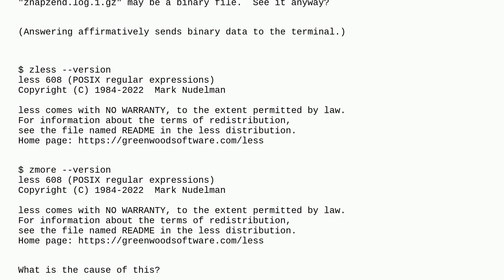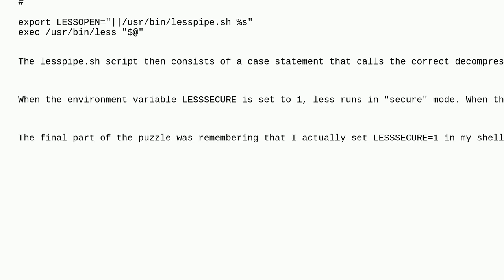Issue viewing compressed file with "zless", but not with "zmore" or "gunzip -c"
A special thanks goes out to the community

  pager compression freebsd less more